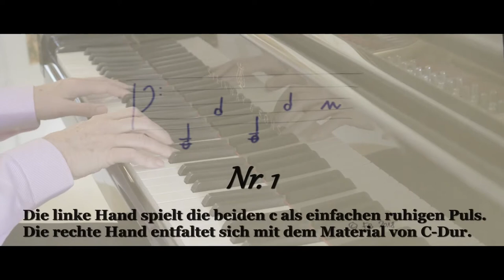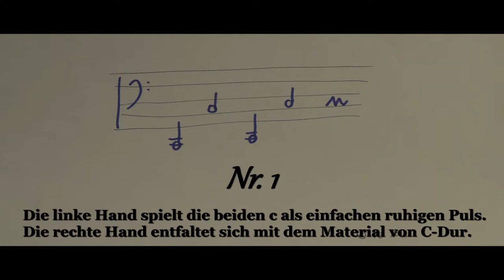Art Francis Schneider - Nummer 1 / Number 1